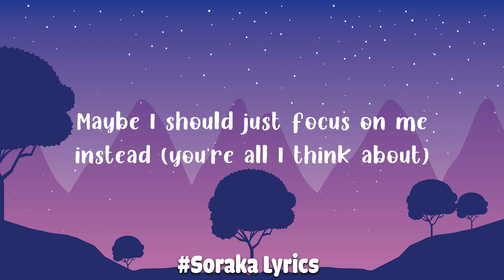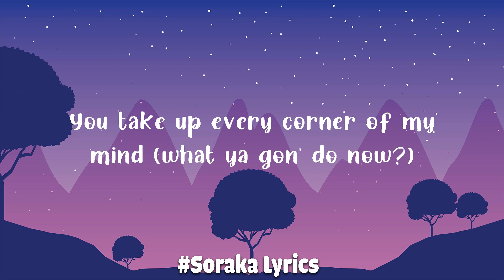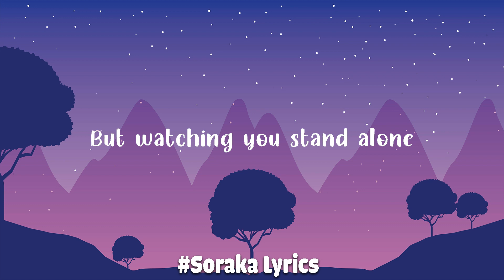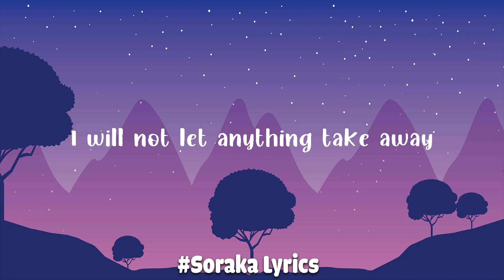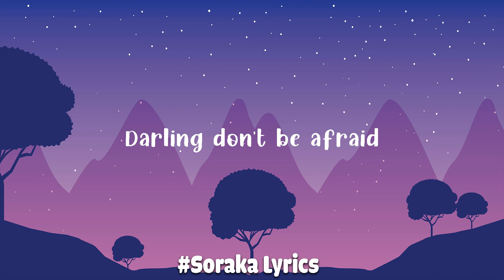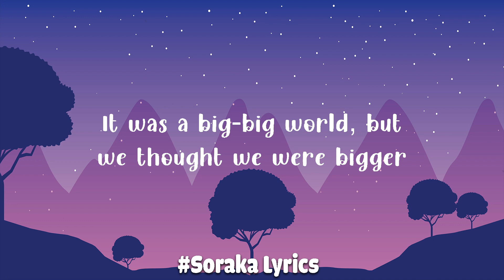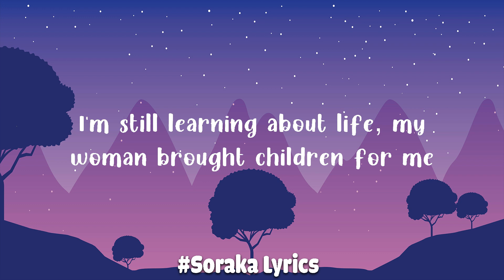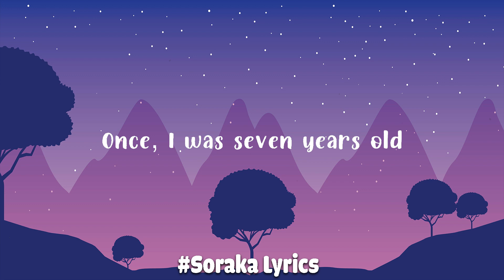Charlie Puth - Left And Right (Lyrics) ft. BTS Jung Kook | Lukas Graham, Christina Perri (Mix)